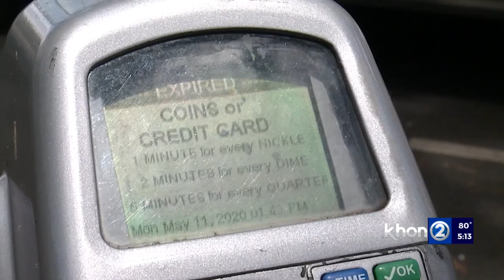Scammers using new tech. for old scam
Fake parking tickets are looking more real than ever. Because the Better Business Bureau said scammers are using new high-tech technology to print out phony tickets.